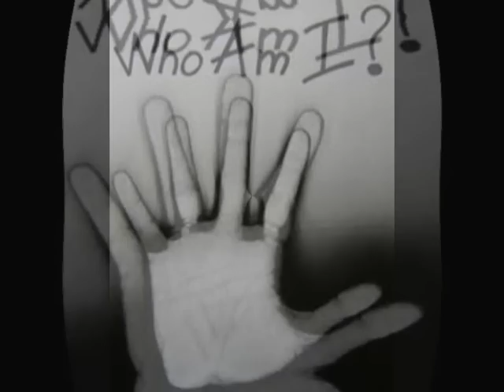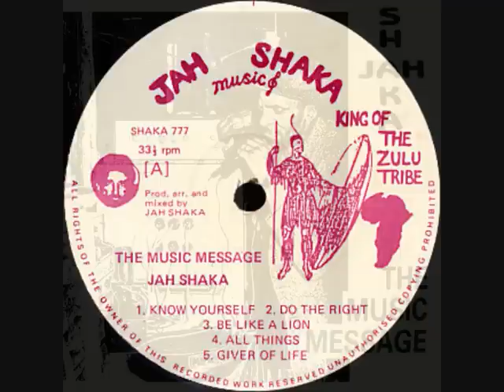Jah Shaka Know Yourself